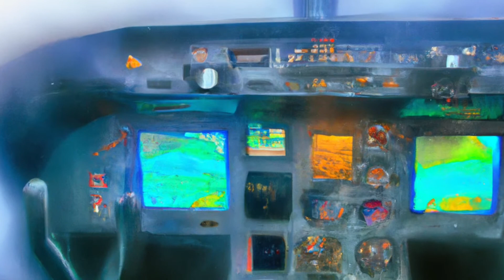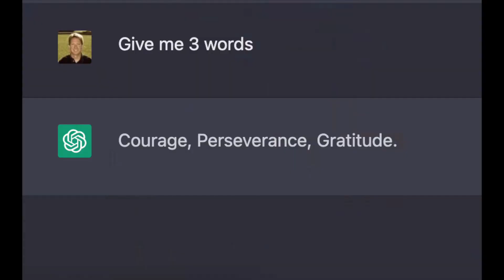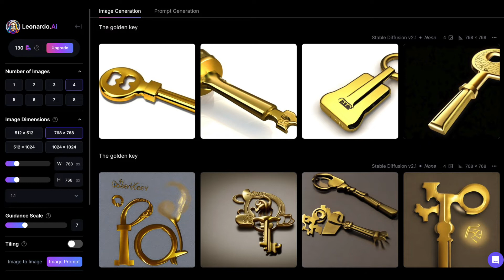What's the big deal with AI and Explainability?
Today we’re going to talk about AI Explainability at a high level.